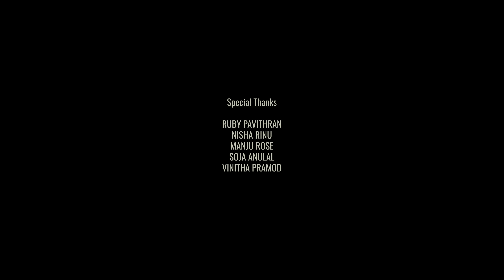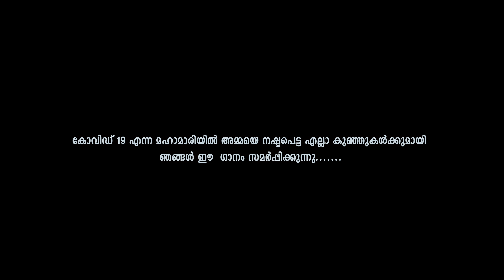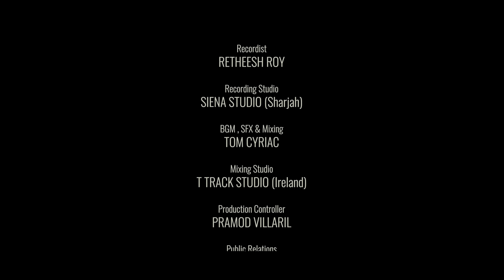Kannuyire - Lullaby Video Song | AJEESH DASAN | BIBIN BABU K | ANISH KRISHNAN | NITHYA BALAGOPAL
Lyrics - AJEESH DASAN
Music Director - BIBIN BABU K
Singer- NITHYA BALAGOPAL
Programming - SHYAM DHARMAN

Story, DOP, Editing & Direction - ANISH KRISHNAN
Associate Director- RINU KUMARAN RADHA NARAYANAN
Production Controller - PRAMOD VILLARIL
PRO- ANULAL VARICKATHARAPPEL
Recordist - RETHEESH ROY
Recording Studio - SIENA STUDIO (SHARJAH)
BGM,SFX & Mixing - TOM CYRIAC
Mixing Studio - T TRACK STUDIO (IRELAND)
Art Director- ABY C K
Dubbing Artist - ARSHA BENNY
DI - BEN KACHAPPILLY
Title- DANI PHILIP
Poster- DHANISH SHANAVAS
Cast - NOAH JIJI, SANJU BEN , ANGEL ELSA
Executive Producers - ABHILASH RAMACHANDRAN, ROHINI ABHILASH,RINU KUMARAN RADHA NARAYANAN